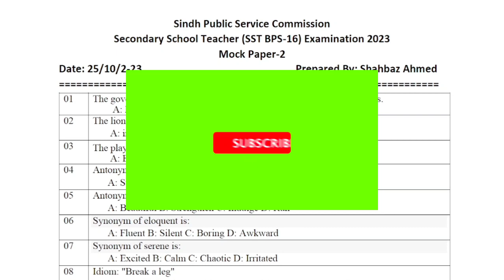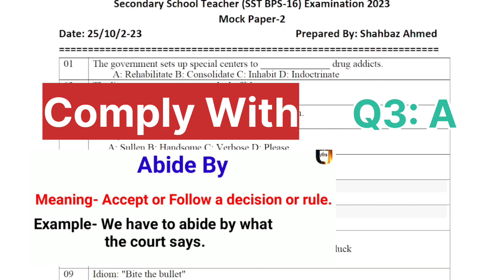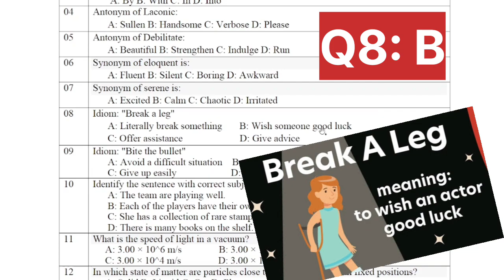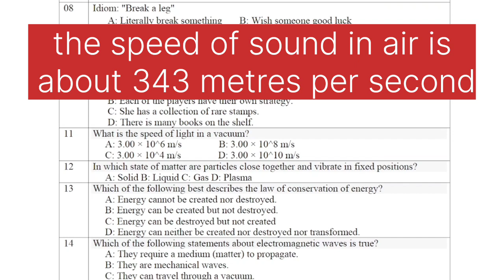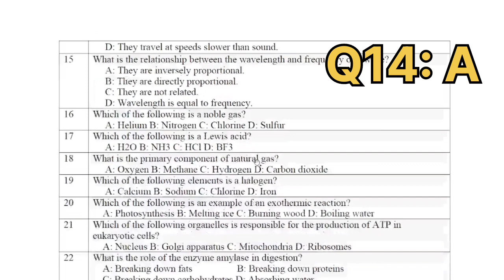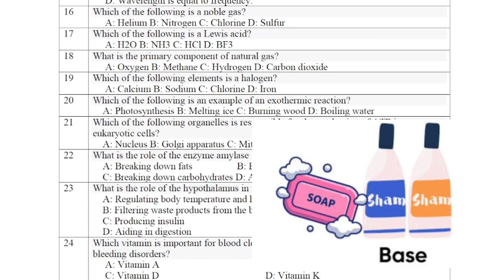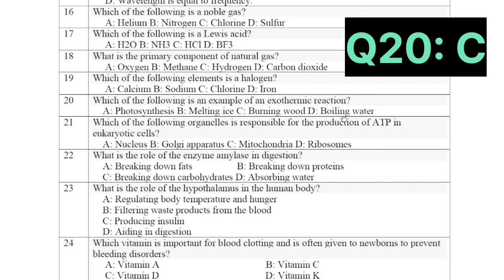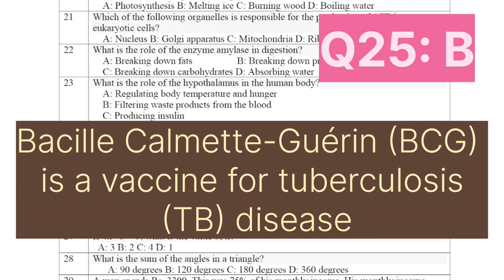SST Test Preparation | Secondary School Teacher Mock Paper-2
This is the 2nd Mock paper of SST. In this video, I have solved another mock paper of the Secondary School Teacher. The paper has been divided into two parts. 25 questions are solved in the first part with great details. I hope you will enjoy watching this video and enhance your knowledge.